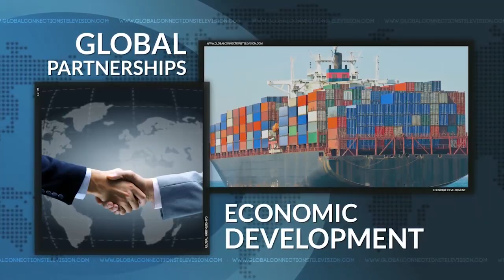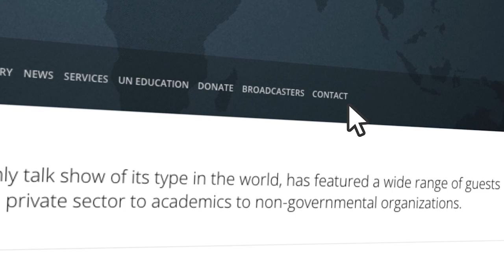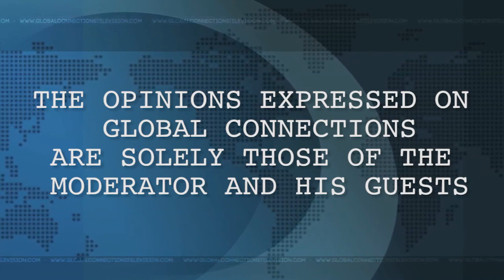Dr. Helga Nowotny on GCTV with Bill Miller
Dr. Helga Nowotny, Former President of the European Research Council and Professor Emerita of Science and Technology Studies, ETH Zurich, recently authored: “In AI We Trust: Power, Illusion and Control of Predictive Algorithms “ in which she suggests that we have embarked upon an open-ended co-evolutionary process of humans and digital machines at a time when humanity faces an unprecedented sustainability crisis, not to mention that some media platforms have immense control over messaging, both positive and negative.